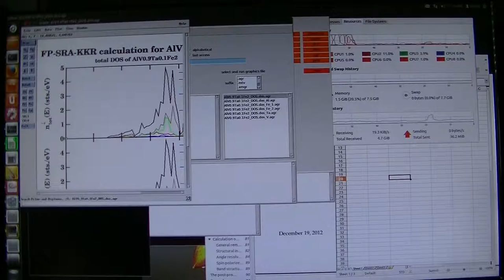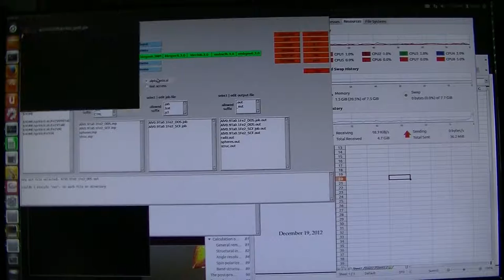SPR-KKR part 3 (LDA+U, Full Potential), DOS recalculation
DOS.ins に追加しているのはMODEにSP-SRELで、TASKにFULLPOTです。
NEの数なども変更しています。Im(E)は0.002にすると大体WIEN2kに近い（ブロードニング幅の）結果になります。